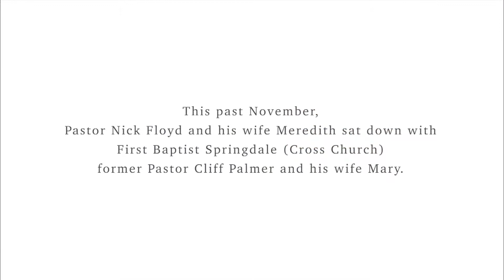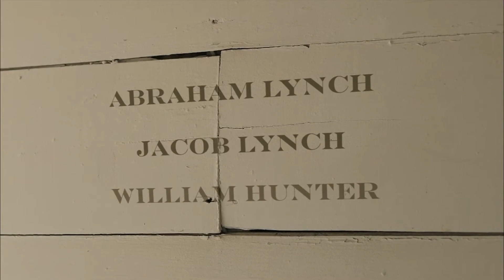10/25/20 "150 Year Celebration Service" | Full Service